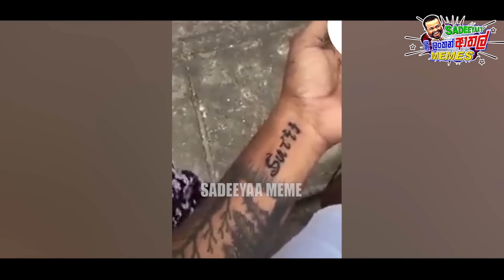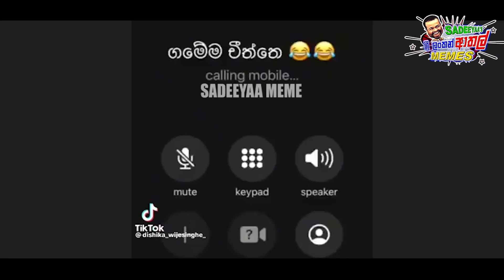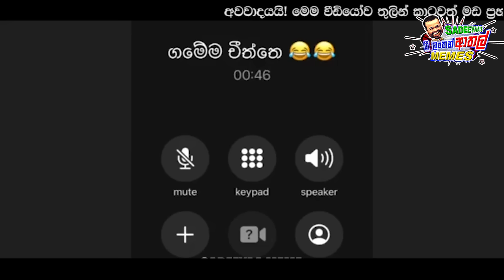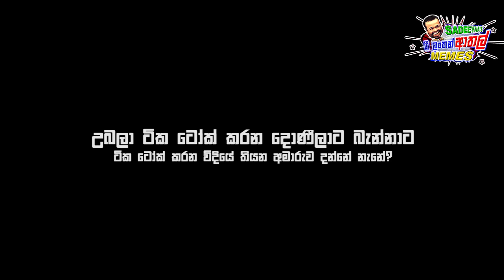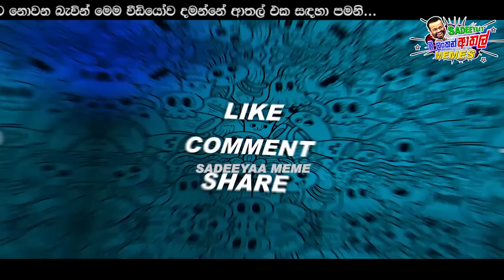බොක්ක බස් එක අස්සේ නරක වැඩ කරන දෝණිලා | SRI LANKAN ATHAL MEME | Sinhala meme | SADEEYAA MEME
සාදරෙන් පිළිගන්නවා SADEEYAA YOUTUBE CHANNEL එකට.
අලුත් එන MEMES ගැන දැන ගන්න අපි සමග එකතු වෙන්න.

Whatsapp Group එකටත් කට්ටිය සෙට් වෙන්න...